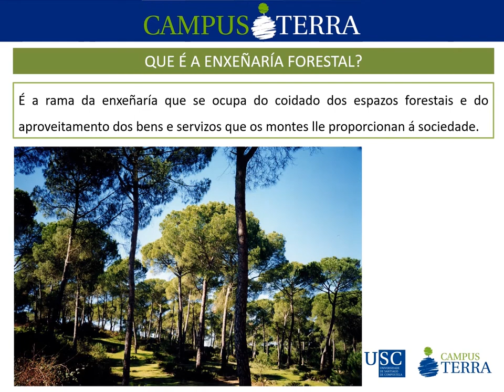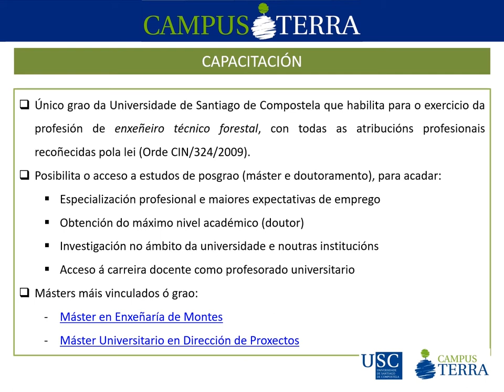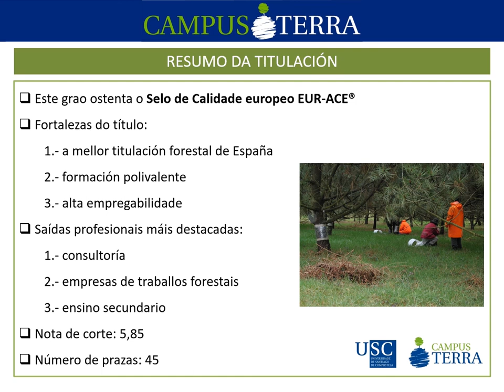Grao en Enxeñaría Forestal e do Medio Natural. Campus Terra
0:00 Terra é Bosques
0:05 Grao en Enxeñaría Forestal e do Medio Natural
0:10 Que é a Enxeñaría Forestal?
0:15 Que tarefas desempeña un titulado/a en Enxeñaría Forestal e do Medio Natural?
0:30 É a titulación de axeitada para ti?
0:40 Saídas profesionais
0:50 Datos de inserción laboral
1:05 Capacitación
1:15 Características xerais do título
1:25 Materias do plan de estudos (1º curso)
1:30 Materias do plan de estudos (2º curso)
1:35 Materias do plan de estudos (3º curso)
1:45 Materias do plan de estudos (4º curso)
1:55 Prácticas externas
2:05 Programas de mobilidade
2:15 Selo de calidade europeo EUR-ACE
2:20 Resumo
2:30 Estuda no @CampusTerraUSC